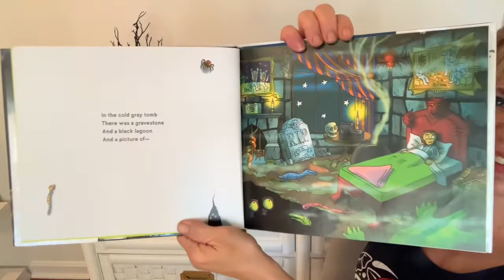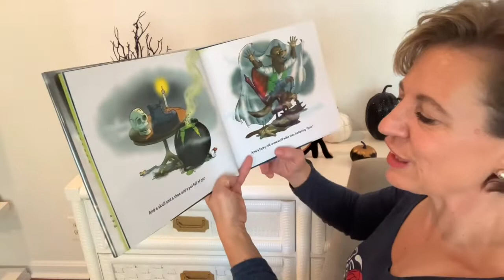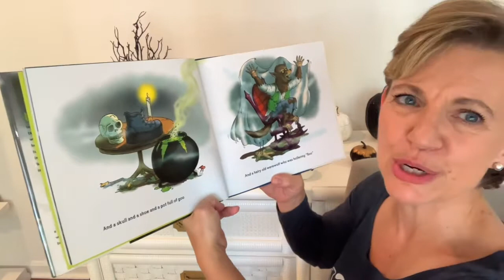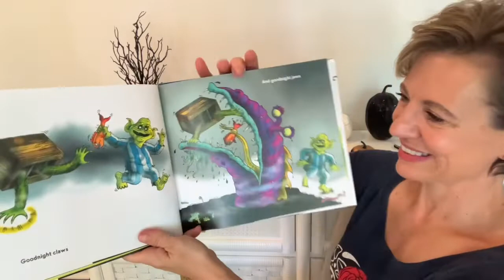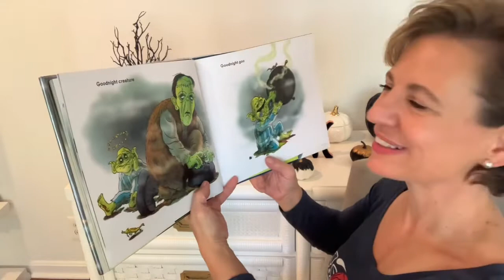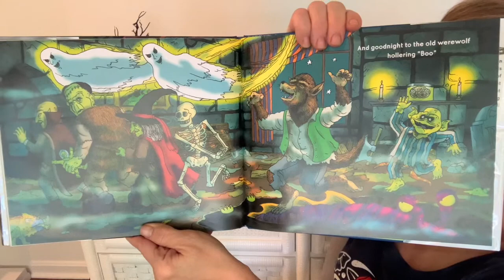Goodnight Goon A Petrifying Parody By Michael Rex Story Time ReadAloud - Lou Lou The Library Lady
Join Lou Lou the Library Lady for a story time adventure! Goodnight Goon A Petrifying Parody By Michael Rex

100% of these earnings are used to purchase books to be donated to children’s charities.